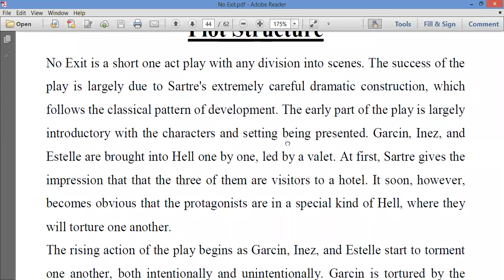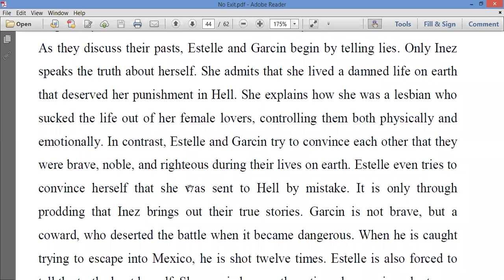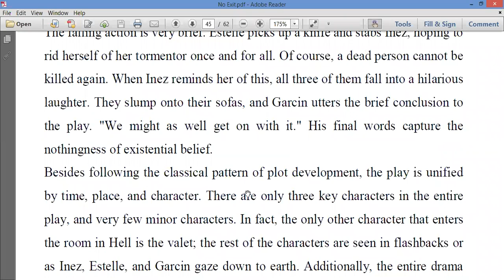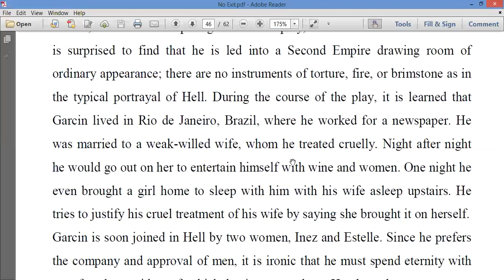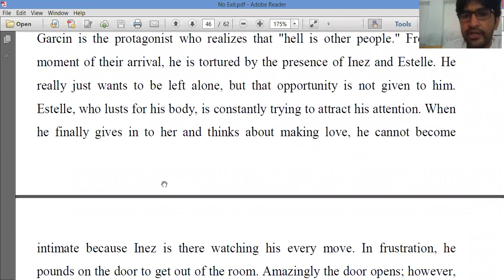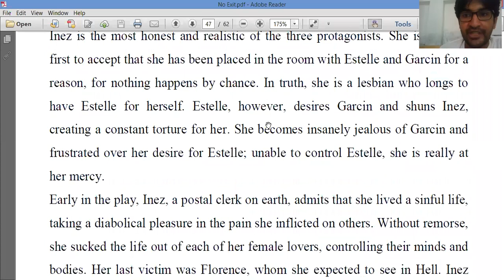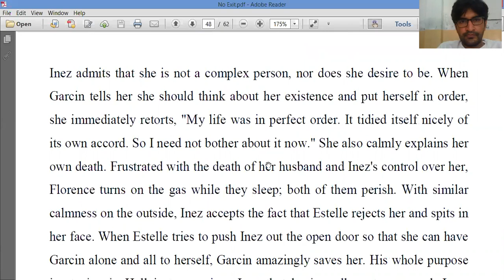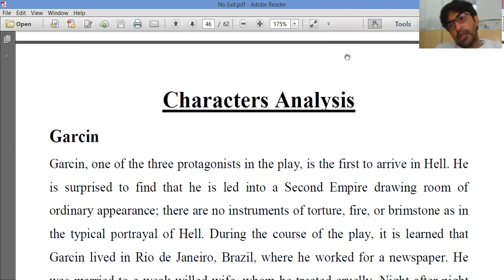No Exit: Plot Structure Lecture 12